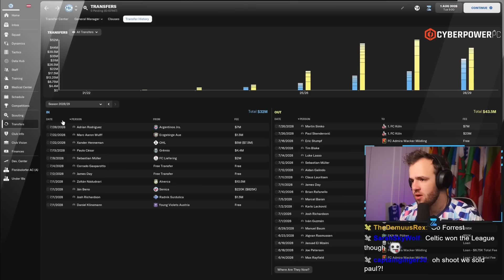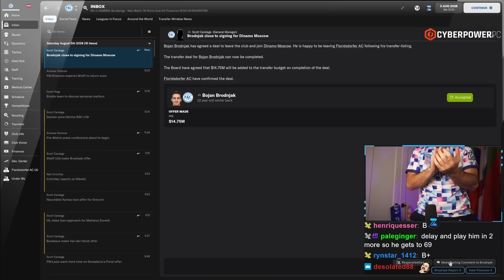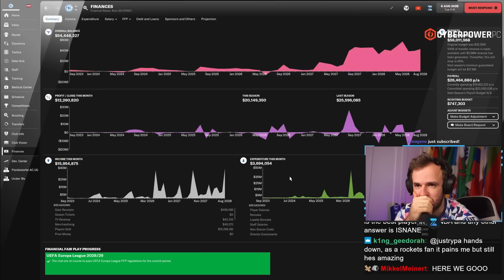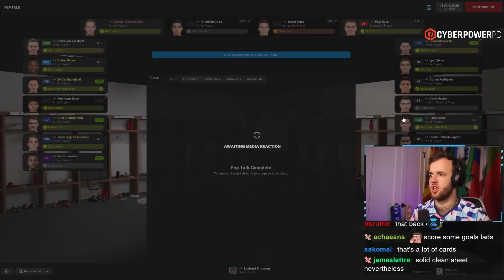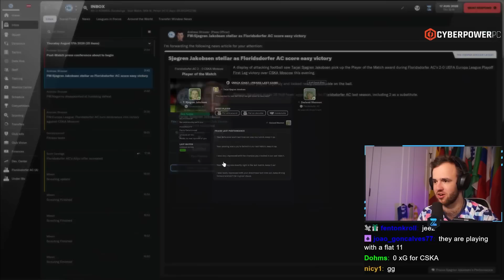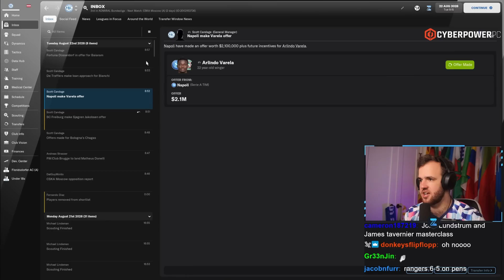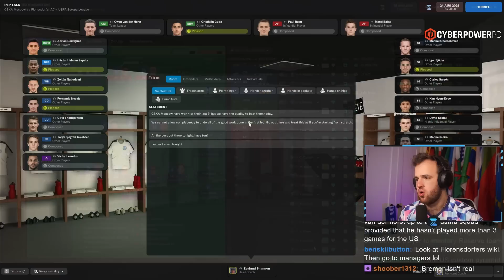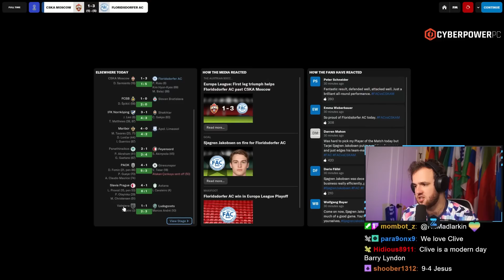Europa League Kicks Off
Streamed Wednesday, May 18th, 2022 -- After our tremendous run in European play last season, the expectations are sky high for Europa League success. The draw has not helped ease the nerves, though. A tough, seasoned European opponent stands in our way just to MAKE the Europa League group stage. We know what we’re capable of on this big stage, so it’s time to come good on our potential on FM this year.

Love u,
FM Senpai